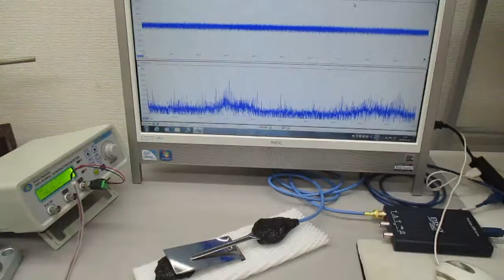超音波プローブの発振制御による表面検査技術